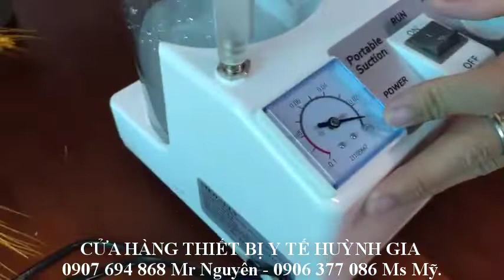Máy hút dịch 1 bình Medally SS-6A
Máy hút dịch mũi, hút đờm 1 bình Medally SS-6A
- Máy hút dịch mũi, dịch họng, hút đờm, hút nhớt cho bệnh nhân.
- Có nút điều chỉnh lưu lượng hút.
- Có đồng hồ báo áp suất để theo dõi trong quá trình hút dịch.
- Máy chạy êm, vận hành dễ dàng.
- Là sản phẩm tin dùng của phòng khám và gia đình.
- Tốc độ hútt: ≥ 18L/min
- Bình chứa dịch: 1 bình 1000ml
- Giới hạn áp suất âm :≥ 0.075 MPa
- Độ ồn thấp: ≤65 dB (A)
- Nguồn điện sử dụng: AC 220V – 50Hz